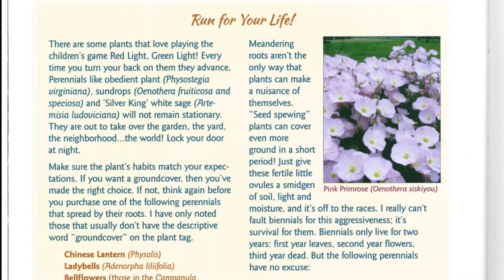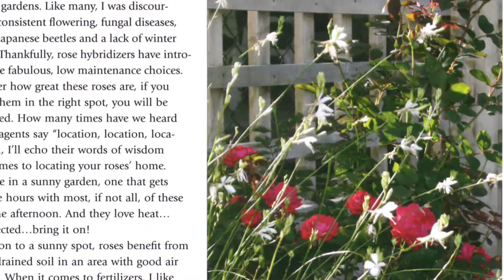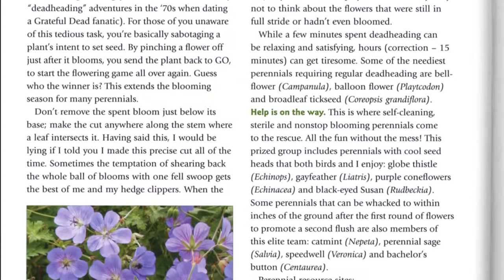Right Size Garden -- Kerry Mendez